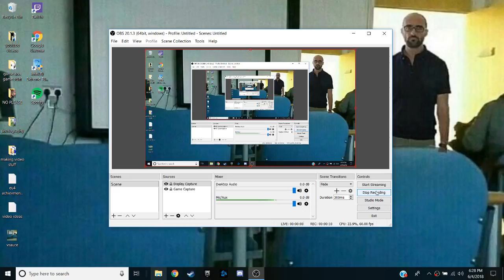guess this song for free eggs and ham haha like green eggs and ham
comment song below